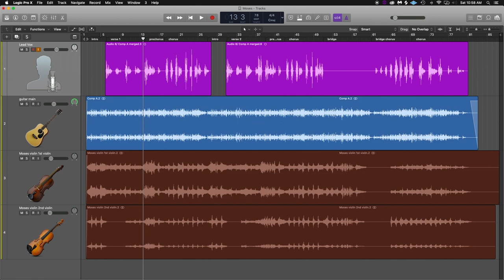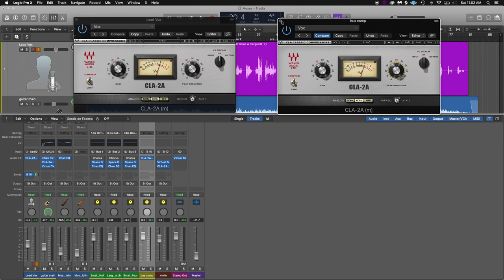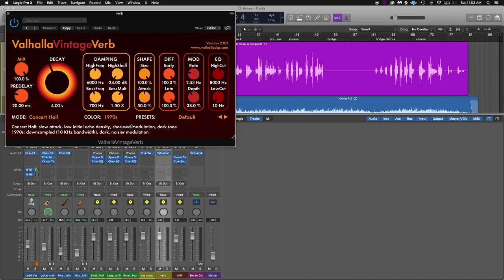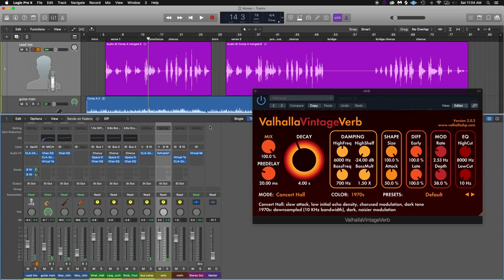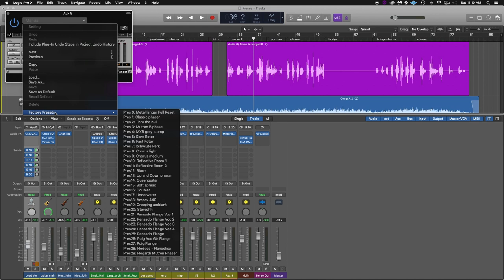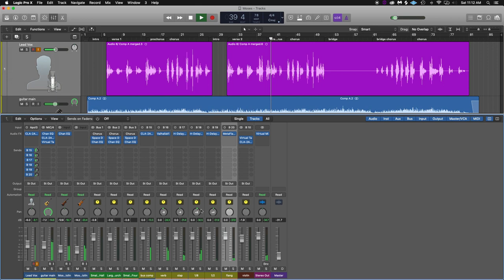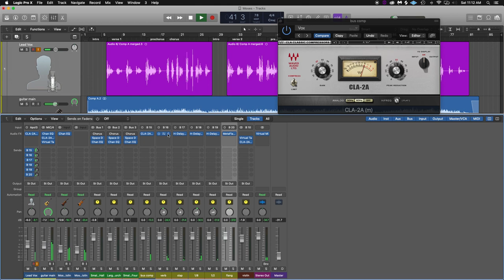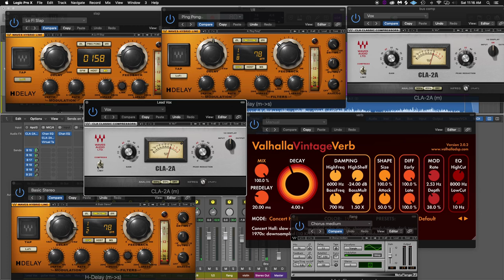How to create a killer vocal chain to sit right in any track! Vocal processing using Waves and Logic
In this video I take a look at using compression, reverb, 3-delays and a flanger to blend vocals into an acoustic track.  The artist featured for this session is Luke James Schaffer